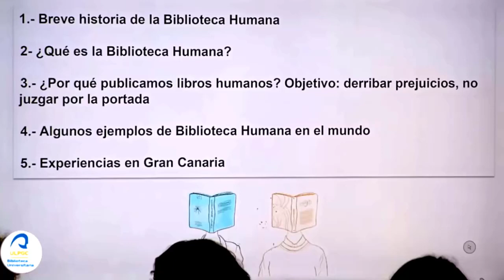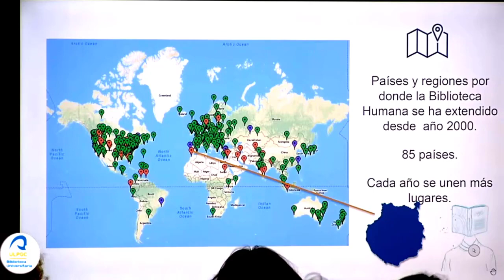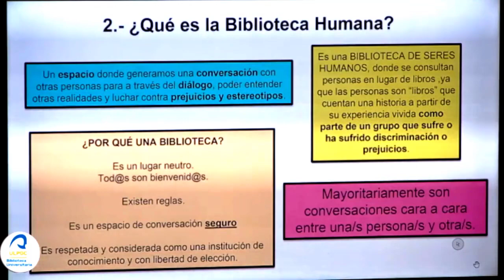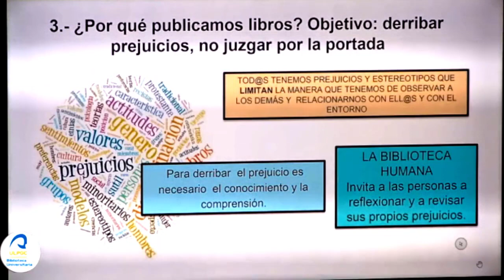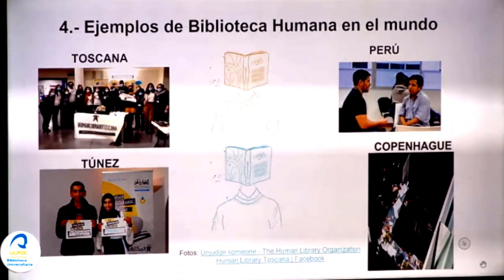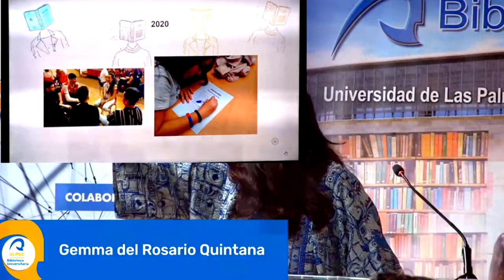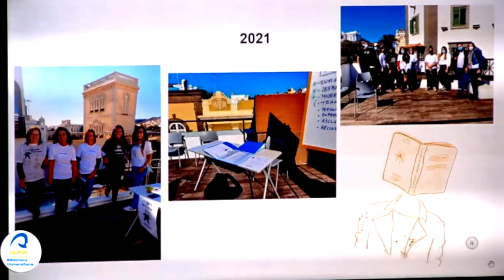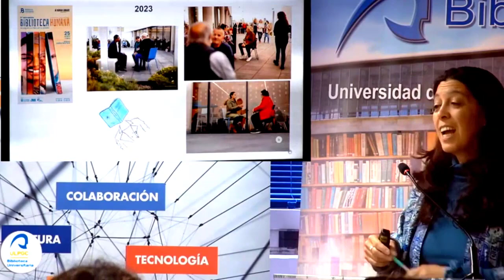IX edición de Compartiendo Experiencias. Biblioteca Humana.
IX edición de Compartiendo Experiencias. La biblioteca como refugio.

Gemma del Rosario Quintana. Human Library en Gran Canaria.
Esta comunicación nos acercará al concepto, filosofía y principales características de la Biblioteca Humana (The Human Library Project), desde sus inicios en Copenhague hasta las experiencias realizadas en Gran Canaria a partir de 2019.

17 de febrero de 2023